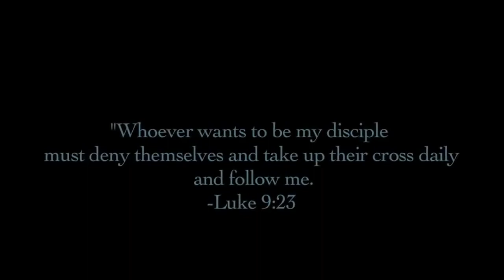A CALL FOR SPIRITUAL DISCERNMENT: THE REALITY OF LK. 9:23, MK. 8:34 & MAT. 16:24 IN OUR DAILY LIVES!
Once again to Messiah and Him alone be all the Praise, Honor & Glory. We thank you for viewing us. THIS VIDEO IS NOT OUR ORIGINAL CREATION and Messiah wanted us to share this so here in obedience to our Adonai, Yeshua HaMashiach we are. The key to occupy in these last moments is to walk by and in faith (Heb.11:6, 2 Cor.5:7, Luke 18:8); Seek Absolute Truth (Jn. 8:32, Jn.17:17, Jn.16:13) & seek Resolute Discernment (Heb.4:12). For this, we indeed need be active Bereans (Acts 17:11) and dig deeper in the Word of God and let the Author, Ruach HaKhodesh Himself teach us. We indeed serve a living God who is the King of Ages and His Attributes are absolutely matchless and totally indescribable. And His Word is living and active as Heb. 4:12 tells us- “For the word of God is living and powerful, and sharper than any two-edged sword, piercing even to the division of soul and spirit, and of joints and marrow, and is a discerner of the thoughts and intents of the heart.” Today let us dig deeper in His Word and let us get to know Him better. We are almost at the end of end times and let us remember the incredible extremes our King Yeshua HaMashiach underwent on our behalf so that we may live and be adopted sons and daughters of His Kingdom. Let us all purify ourselves and get ready to embrace our reigning and coming King Jesus Christ of Nazareth!!